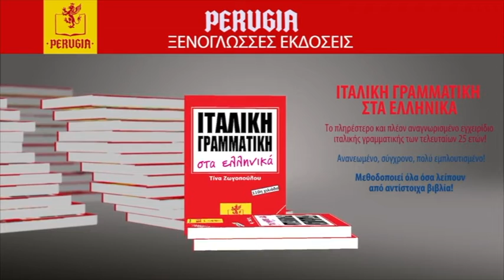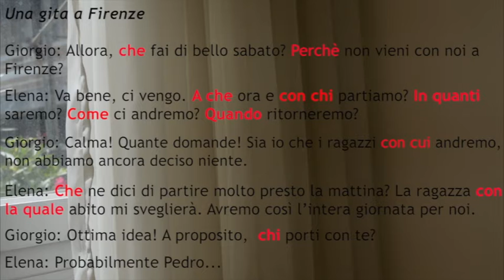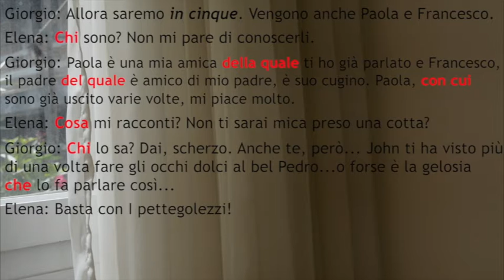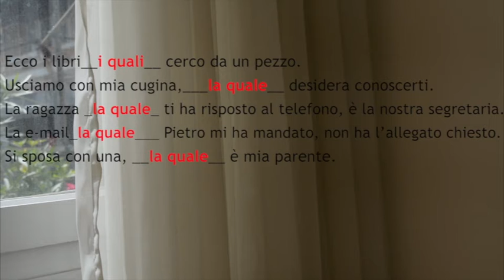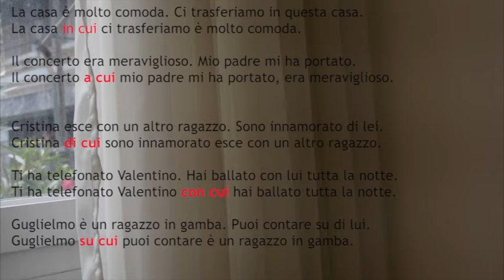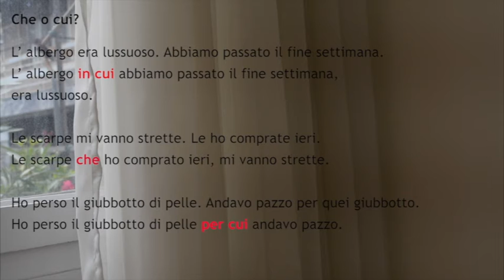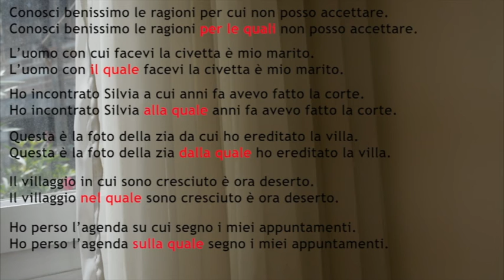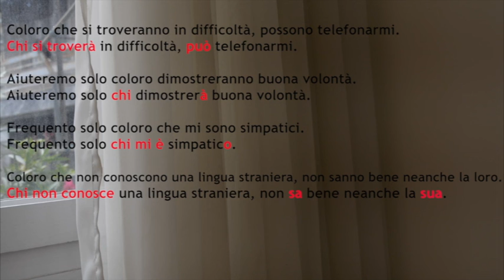Pronomi relativi – Facciamo pratica insieme!